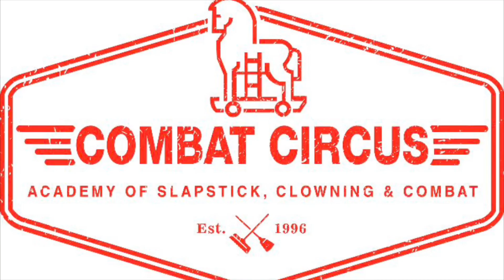Cheeky one take whip crack